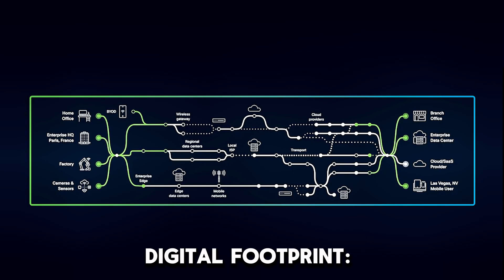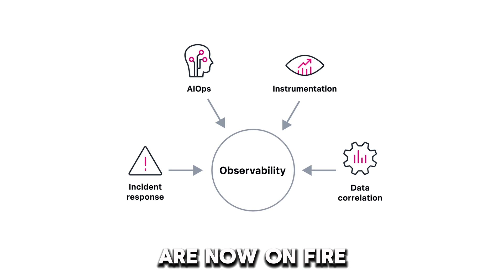Cisco Introduces Digital Experience Assurance with AI Capabilities to Transform Online Engagement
Learn how Cisco's new AI tool enhances digital experiences across IT networks from Tech Journalist, Diana Blass.

For more content, go to newsroom.cisco.com